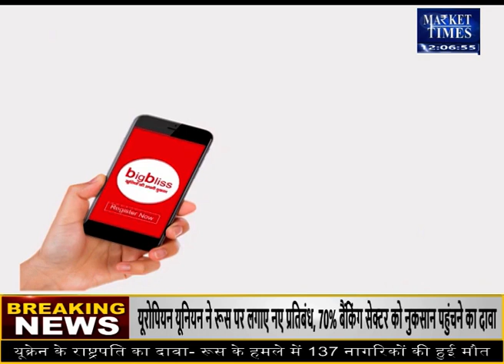सोयाबीन ने तोड़े रिकॉर्ड ! Market Times TV